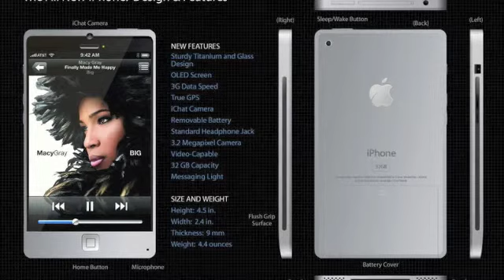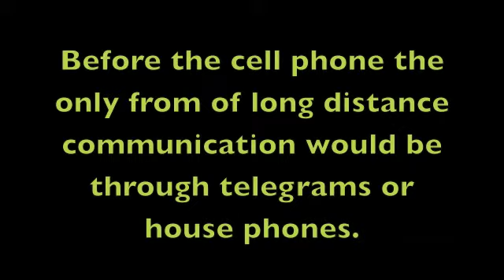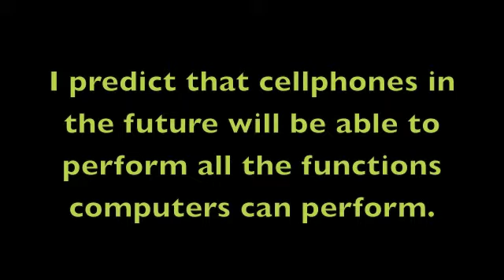Remi-Cell Phones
World civ podcast